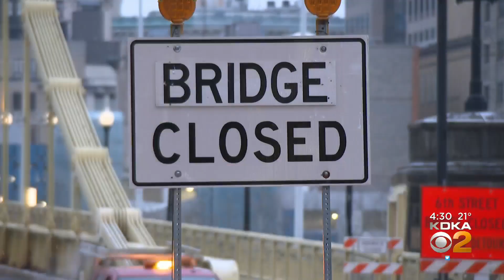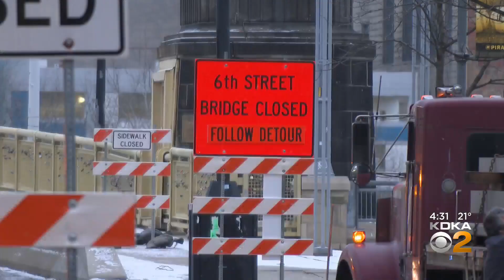Roberto Clemente Bridge Now Closed Until December 2023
The Roberto Clemente Bridge closed on Monday morning for a nearly two-year-long rehabilitation project; KDKA's Jessica Guay reports.